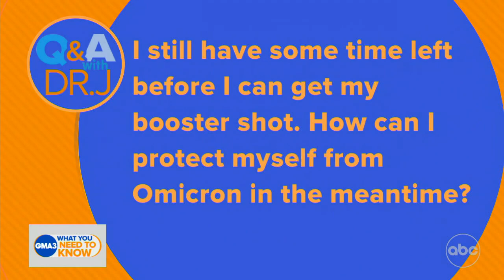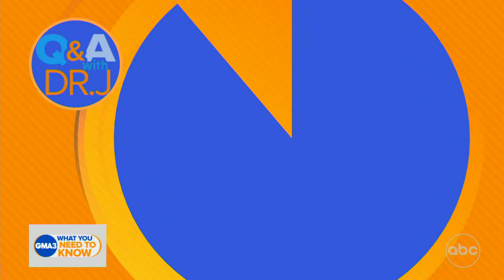Do epidurals slow down labor?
Dr. Jen Ashton with answers to viewers’ COVID-19 and other health questions.